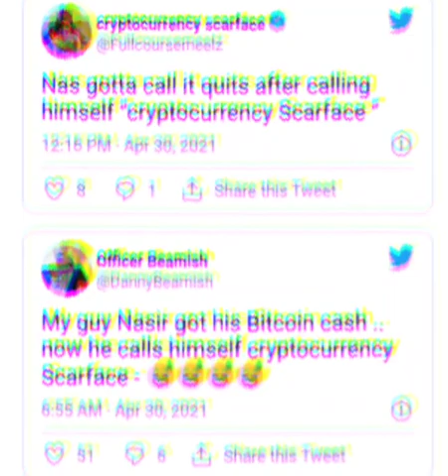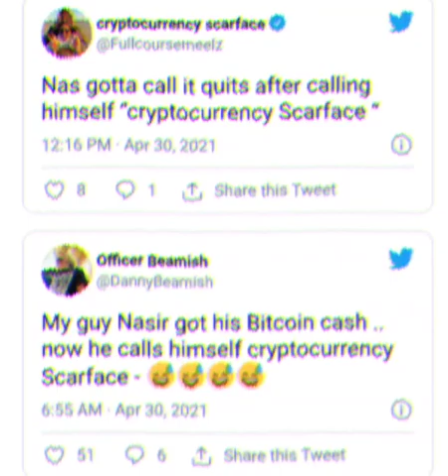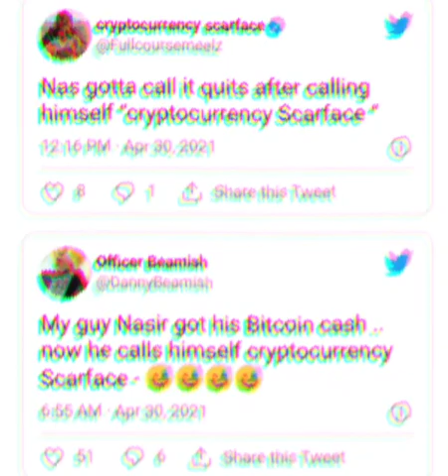Nas IS the "Cryptocurrency Scarface"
We talk music, video games, comic books, pop culture, hypocrisy and Anti-SJW ish here.

Nas pissed off Twitter idiots by rapping about investing. You can't make this ish up.